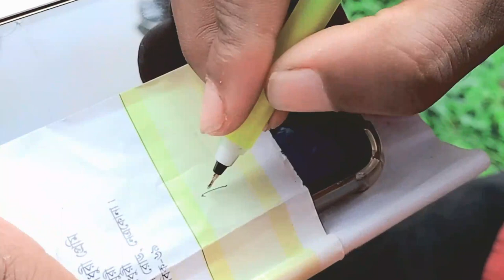দাদার মোবাইল🤣🤣 Dadar Mobile Fanny Video 2023 || Swopnopur Entertaiment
This Video just for entertainment. This video is based on fiction. Do not macth any real man or story.
এই ভিডিও শুধুমাত্র বিনোদনের জন্য। সম্পুর্ন কাল্পনিক ভাবে নির্মিত। বাস্তবে কারো কাহিনীর সাথে মিল নেই।

STORY CREDIT
Shahidullah Dulal

My device
OPPO A95  M
Redmi 10C  R

EDIT BY
Hridoy Hassan Parvej

sir,
The owner of audio,
i wont any mind. I hope you will take this a creatively.

Keywords,

Short film
Sort story
Short video
Funny video 2023
Funny video
Gojol
Bangla funny video
Dj gaan
Dj song
web series
bangla natok
bangla song
hindi song
hindi series
hindi web series
hindi drama
new model song
brand song
bangla movie
gaming video
pubg video
free fire
Islamic song
Islamic gaan
Swe

Actor
Shahidullah Dulal
Saidul Islam
Swoonopuri Rong
Mahfuz Onuvuti
Hridoy Hassan parvez

Audio Credit
No copyright & from Bangla drama
Video Credit
Swopnopur Team

Contuct Me.
Swopnopur Team
Mymensingh, Bangladesh